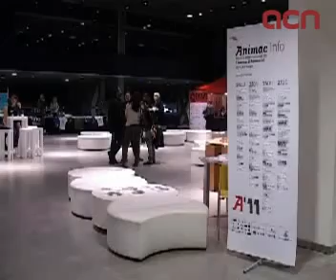'The Boys' inaugura oficialment la 15a edició de l'Animac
Lleida (ACN).- El llargmetratge 'The Boys' ha inaugurat oficialment a les nou de la nit d'aquest dijous la quinzena edició de la Mostra Internacional de Cinema d'Animació de Catalunya, l'Animac, que se celebra a Lleida fins diumenge. És un documental sobre la vida dels autors de bona part de les bandes sonores de Disney. Els germans Robert B. i Richard M. Sherman, són una de les parelles més prolífiques en l'àmbit de les cançons per a les bandes sonores de molts clàssics cinematogràfics com ara Mary Poppins o The Jungle Book. Més de 500 persones no s'han volgut perdre aquesta pel·lícula, plena de cançons amb què 'tots hem crescut', assegura la directora de l'Animac, Isabel Herguera.